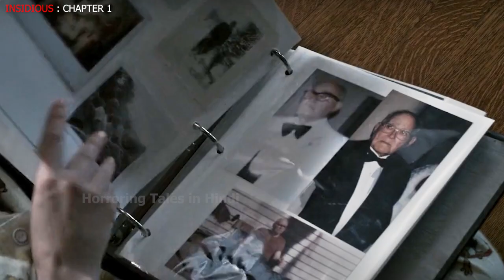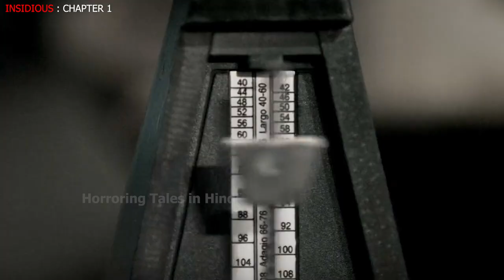A father went to rescue his son and trapped in a dark nightmare | INSIDIOUS 1 Explained in Hindi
A father went to rescue his son and got trapped in a dark nightmare.
In this gripping movie, a courageous father embarks on a perilous journey to save his son from impending danger, only to find himself ensnared in a treacherous nightmare. Witness the heart-pounding struggles and relentless determination as he battles against the forces of darkness in a desperate bid to reunite with his beloved child. Prepare for a captivating and suspenseful adventure that will keep you on the edge of your seat from start to finish. Get ready to experience the power of a father's love in this thrilling tale of rescue and redemption.

Your Query :

Insidious Chapter 1 (2010) Story Explained - What Really Happened Insidious Movie Review
Insidious (2010) Official Trailer #1 - James Wan Movie HD
Insidious Trailer (Official) - James Wan (2010)
INSIDIOUS: THE RED DOOR – Official Trailer (HD)
The Insidious (2010) Film Explained in Hindi/Urdu Horror Insidious Summarized हिन्दी
Insidious : Chapter 1 Movie Explained In Hindi & Urdu
Insidious 2010 | Explained in Hindi + FACTS | Horror Hour
Insidious The Red Door (2023) Explained In Hindi Dhamaal Kar Diya INSIDIOUS Chapter 5 Explained
Insidious Chapter 1 (2010) Full Horror Movie Explained in Hindi